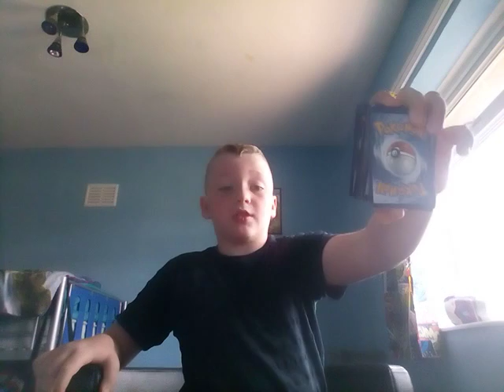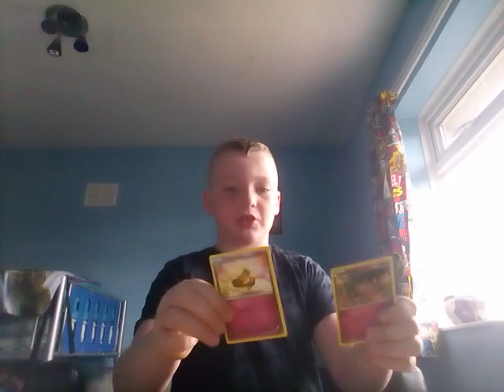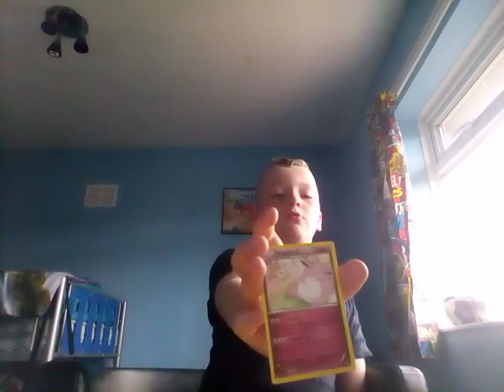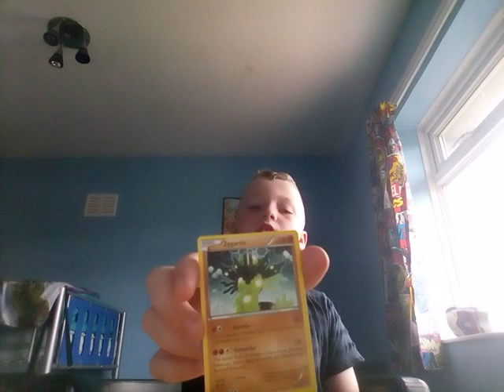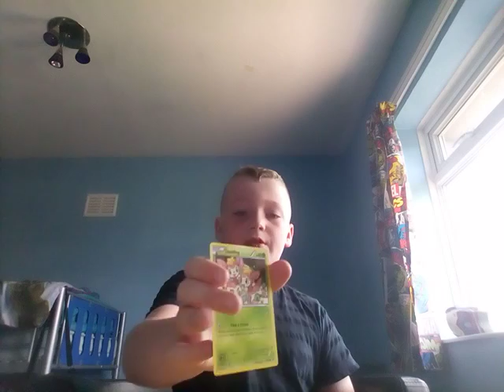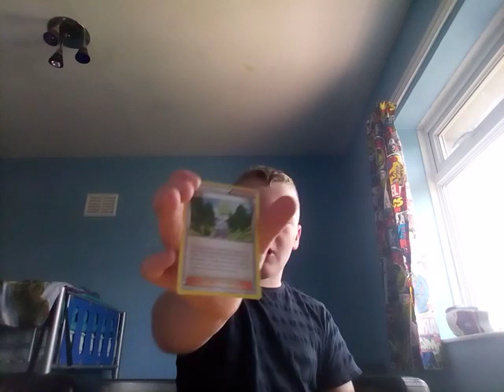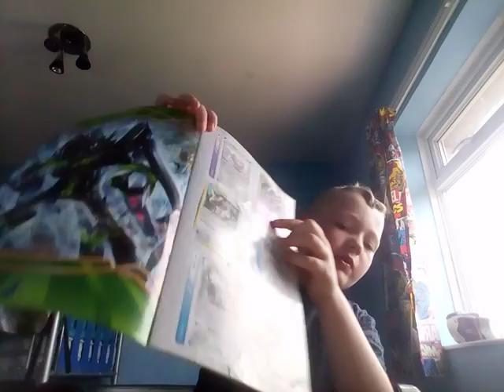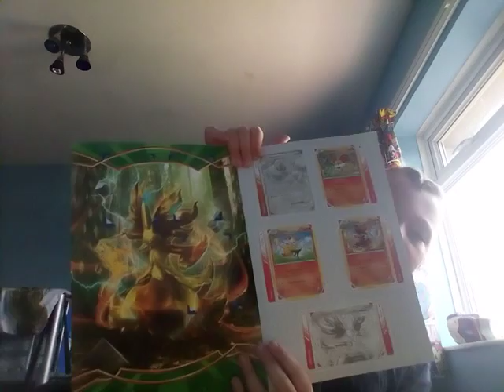My deck of Pokemon cards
The best deck ever